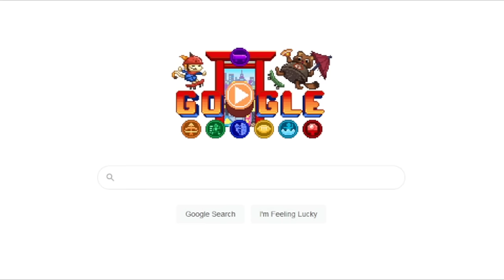Doodle Champion Island Games - Google's Cute Cat Game FULL PLAYTHROUGH / ENDING / ALL TROPHIES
Video has a full playthrough of Google Doodle Champion Island Games including its endings / all trophies / side quests which is a cute Google made adventure game starring a Cat named Lucky that's being used to promote the Olympics.

"You feelin lucky?"